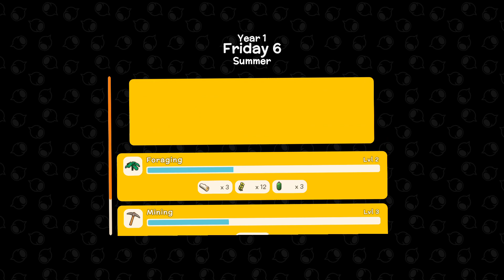Working Hard, Getting It Done! (Animal Crossing Meets Aussie Outback)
Keep your neighbors happy by customizing your town with fences, flower beds, street lamps, beehives, windmills, hedges, fountains and more. The happier your townsfolk are the more likely they are to settle down, bring their families and set up stores with unique items.

Invite your friends to visit your town where they can help you construct buildings, shop at your stores, go fishing, race Emus, fight crocodiles much more!

The island is Choc-A-Bloc with insects, fish and minerals. So grab your thongs and go track down and collect them all for your personal museum collection, or sell them for a tidy profit!

Care for and breed chickens, cows and sheep as well as Dinkum’s iconic Giant Wombats! The Wombats might seem intimidating at first, but really they are sweethearts.

Cultivate crops for your town across the whole island, choosing the best spots for each type. Not only do the seasons change, but the temperature shifts depending on where you are on the island

Hunt animals for food and defend yourself from deadly predators who are just as hungry as you. Those Roo's might seem friendly but they pack a punch!

Attack creatures head on or capture them with traps, it’s up to you how to survive.

Customise your character in Dinkum to be the True Blue version of you. Buy that shiny pair of sunnies or wide Akubra hat in the shop, or seek out rare items through exploring the great outdoors and through chinwags with fellow townsfolk.

Make your house your own cosy abode. Craft a huge range of furniture and decorations, choose where everything goes and invite friends over to show off your interior designer creds.